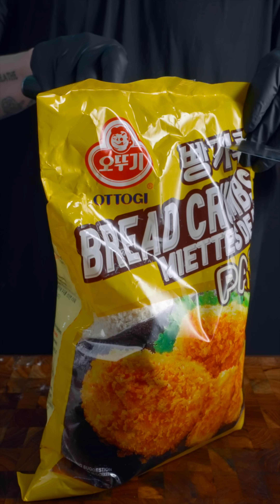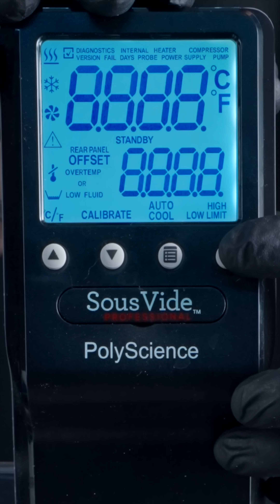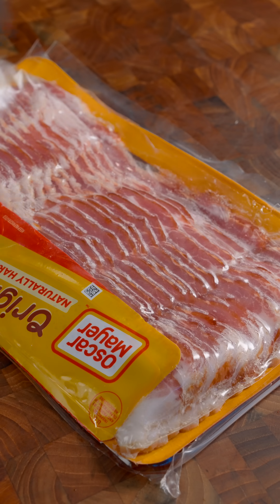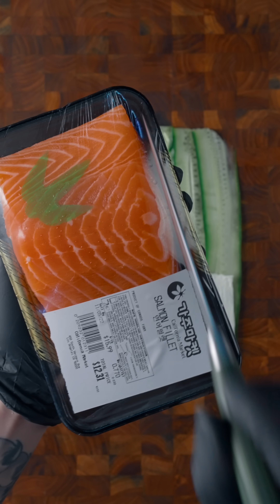ASMR | Best of Delicious Zach Choi Food #9 | MUKBANG | COOKING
ASMR Cooking & Eating: Crazy Recipes to Satisfy Your Cravings!